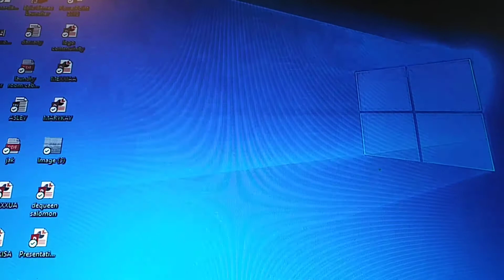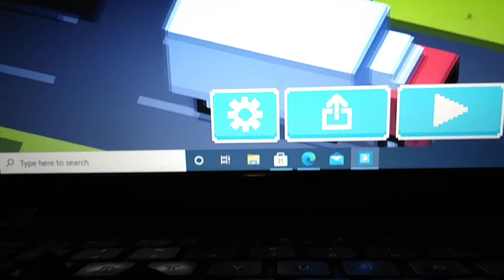Playing crossy road